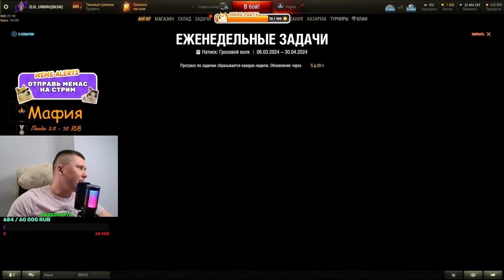● МИР ТАНКОВ ● РАНДОМ ● КАЧАЕМ BZ-75 ● МИССИЯ { НА МАРС! }●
Всем привет!  сегодня играем в МИР ТАНКОВ. вышел новый режим НА МАРС!Экспедиция на Красную планету уже началась!

Тебя ждут две недели невероятных приключений. Миссия — собирать и анализировать информацию от загадочного Объекта, чтобы помочь учёным понять содержание послания.

Каждый участник экспедиции будет получать баллы в зависимости от своих достижений в рамках миссии.  и конечно вышел режим натиск " грозовой волк" пришло время обкатать наши танчики , взвод не кто не отменял..  всем приятного просмотра, не забывайте ставить лайки, и оформляйте подписку буду рад всем!

заказать музло-50р
ЧЕКНУТЬ АК-50р
заказать игру(до 3 стримов)-1000р